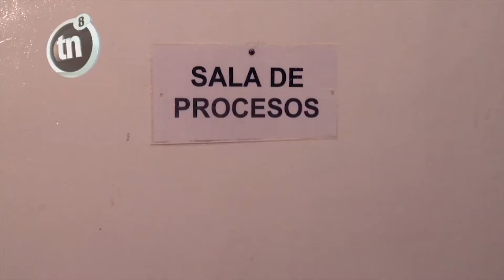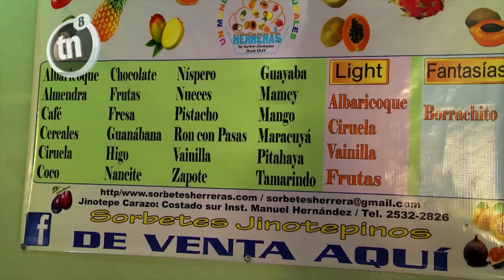Sorbetería Herrera, Jinotepe, Carazo